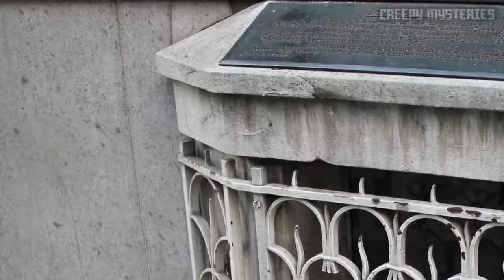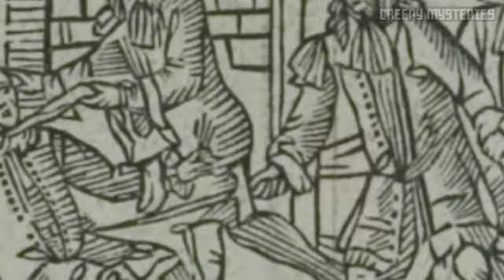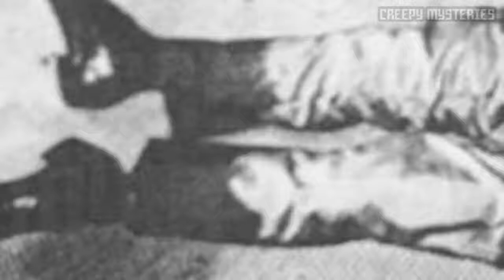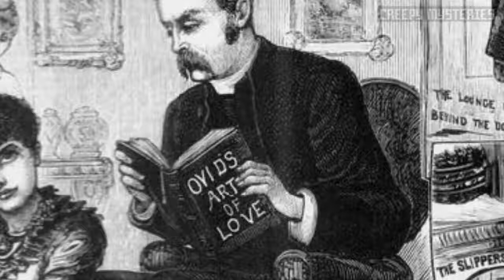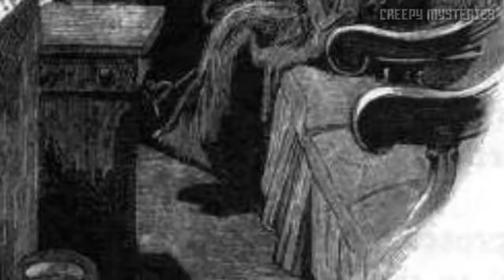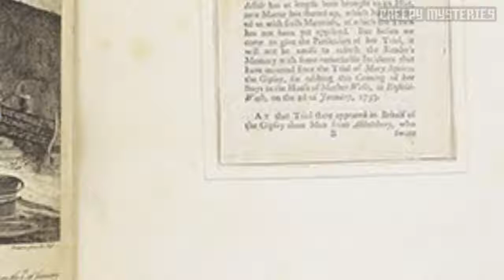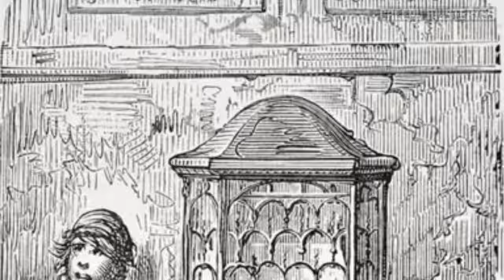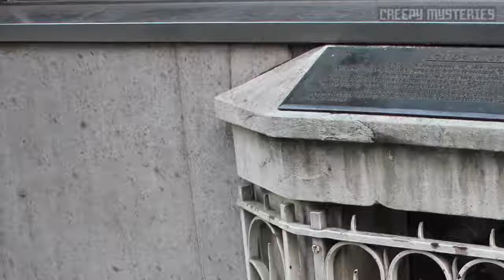10 Disturbing Unsolved Mysteries From London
10 Disturbing Unsolved Mysteries From London A lot of dark and mysterious things have happened in the history of England's iconic capital — Jack The Ripper,